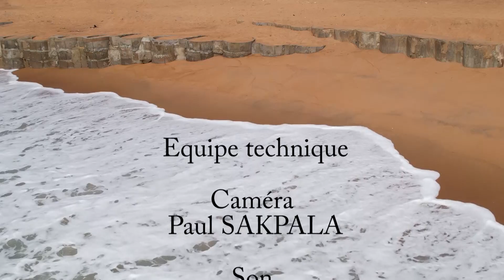REPORTAGE SUR LE PROJET WACA ResIP AU TOGO, FINANCEMENT UEMOA